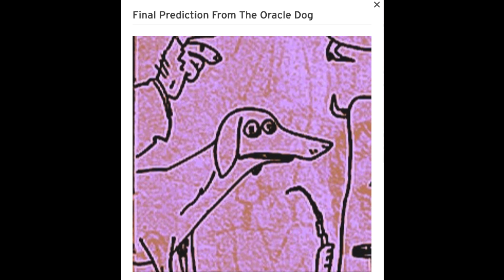Songs from the Chapel of Love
and before you know it, we're up to album 23. a musical melange to help mop up the mess of life...all instruments and performances by yours truly, with final assembly under the guiding hand of the Rev. Andrew Bartlett OMG